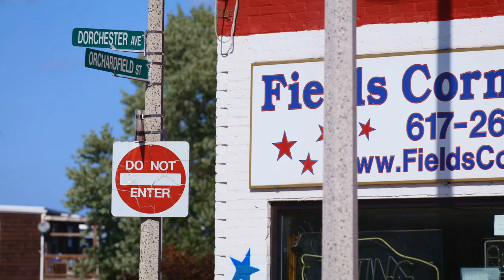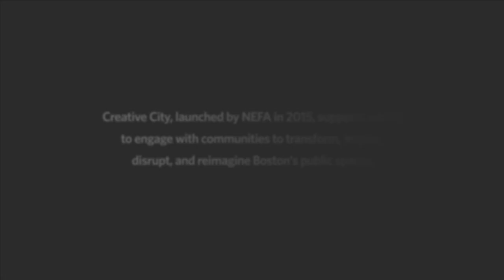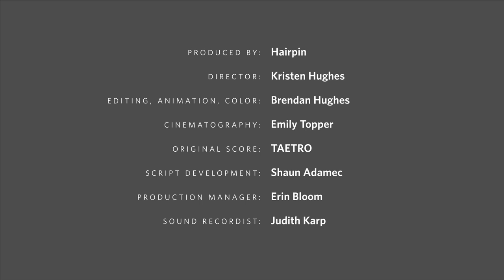Creative City - Ngoc-Tran Vu: Community In Action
To learn more about Creative City, a pilot project of NEFA funded by the Barr Foundation with support from the Boston Foundation,

Artist Ngoc-Tran Vu lifted up the narrative of the Vietnamese American diaspora experience through a collaborative site-specific mural project in Fields Corner, Dorchester. This project celebrated the Vietnamese American community while facilitating creative engagement and inspiring a more inclusive and multifaceted Dorchester.